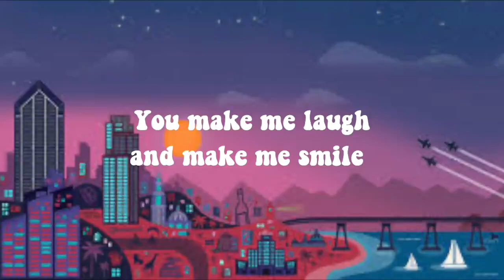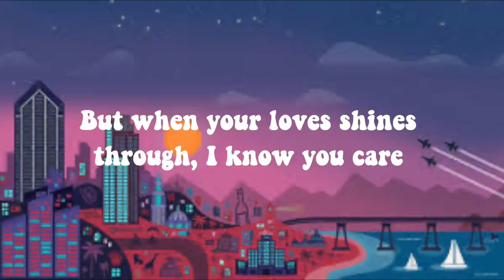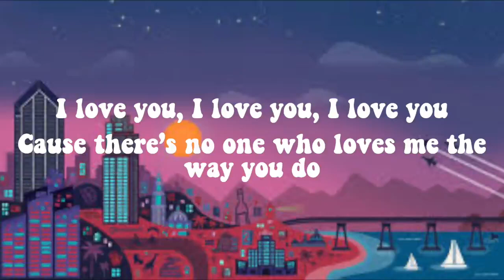May 13, 2024